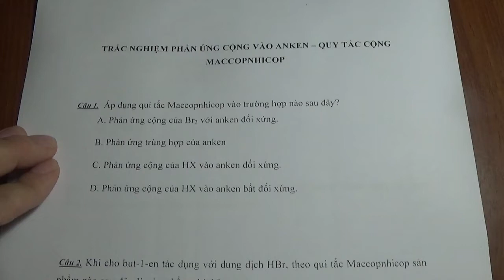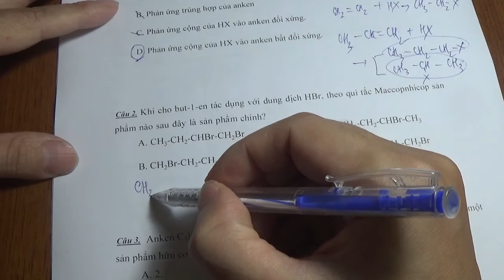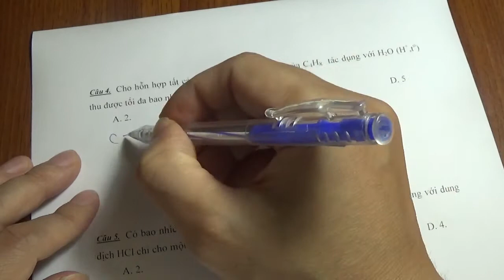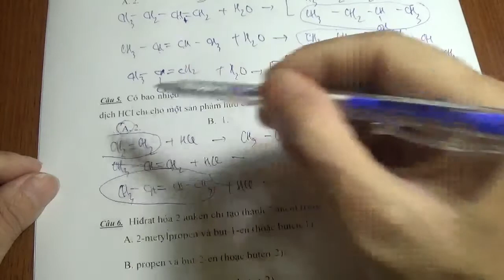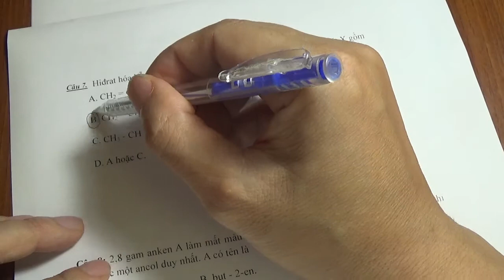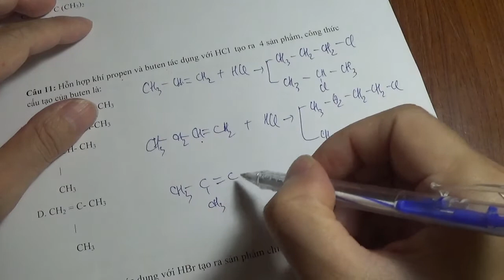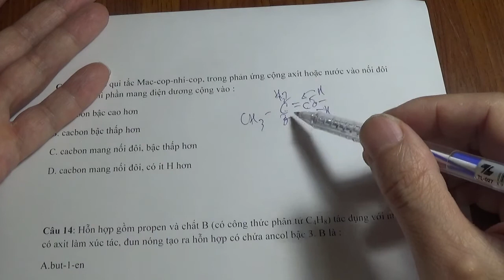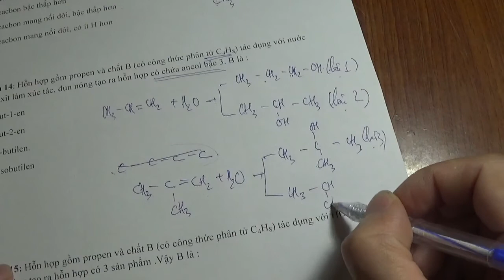Hóa 11 - Chữa bài tập phản ứng cộng HX vào anken - quy tắc cộng Maccopnhicop